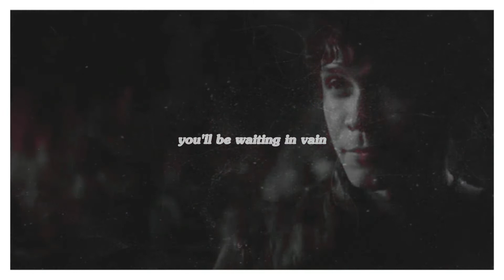bellamy blake & allison argent | eyes on fire | {AU}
i know this wasn't in the preview video but I wanted to make an angsty Bellison video so this is why this was made, haha. hope y'all like! I am so obsessed with this pairing.